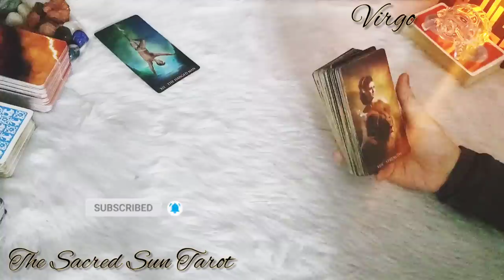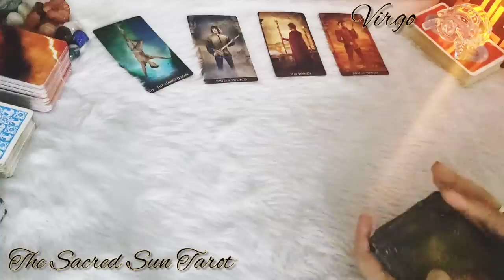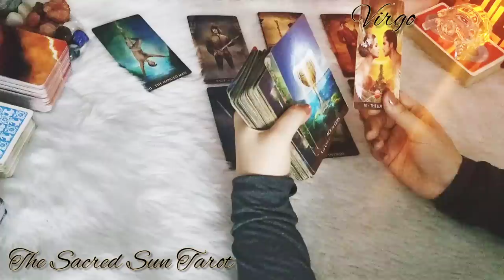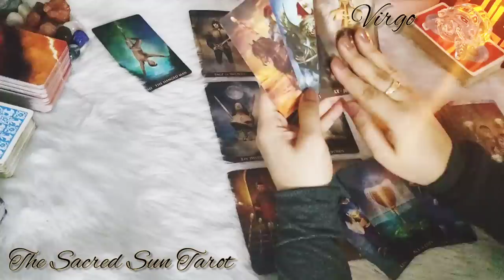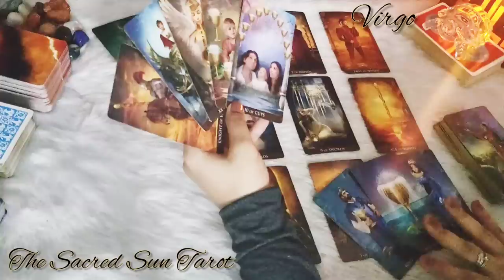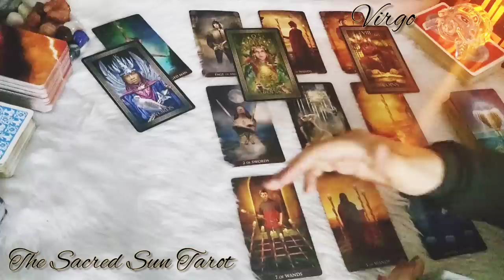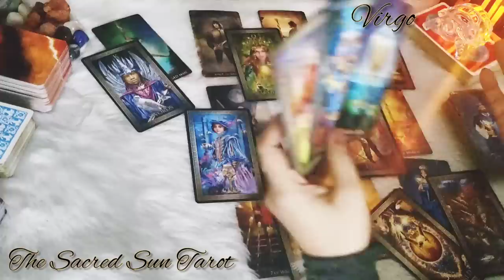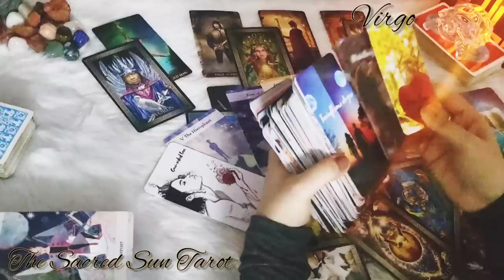Virgo ♍️ The ONE who's in love with you, wants to start afresh! BUT this new person 😅 😍 ❤️ July 2022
Tarot card READING FOR earth sign VIRGO .